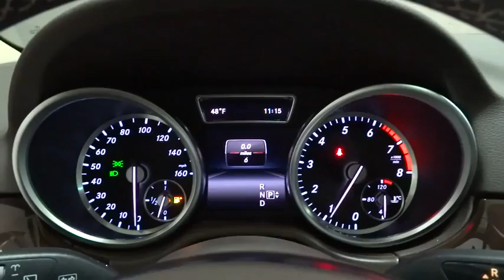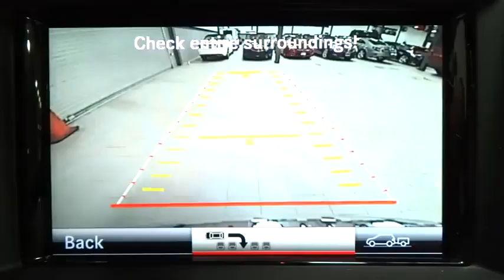2015 Mercedes-Benz M-Class Rockville Centre, Nassau, Long Island, New York, Queens, NY FA542611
2015 Mercedes-Benz M-Class

Window Grid Diversity Antenna,Radio: COMAND AM/FM/DVD/CD -inc: 7 color display, Bluetooth connectivity, DVD video/audio player, in dash SD memory card reader, USB port and 8-speaker audio system w/automatic speed-sensitive volume adjustment,Audio Theft Deterrent,Radio w/Seek-Scan, MP3 Player, Clock, Aux Audio Input Jack, Steering Wheel Controls, Voice Activation, Radio Data System and Weatherband,Radio: COMAND AM/FM/DVD/CD -inc: 7 color display, Bluetooth interface for hands-free calling, DVD video/audio player, in dash SD memory card reader, USB port and 8-speaker audio system w/automatic speed-sensitive volume adjustment,Wireless Streaming,Clearcoat Paint,Compact Spare Tire Mounted Inside Under Cargo,Power Liftgate Rear Cargo Access,Roof Rack Rails Only,Tailgate/Rear Door Lock Included w/Power Door Locks,Tires: 255/50R19 AS,Flex Fuel Capability,Body-Colored Front Bumper,Fully Galvanized Steel Panels,Chrome Door Handles,LED Brakelights,Front And Rear Fog Lamps,Speed Sensitive Rain Detecting Fixed Interval Wipers,Perimeter/Approach Lights,Lip Spoiler,Chrome Grille,Express Open/Close Sliding And Tilting Glass 1st Row Sunroof w/Sunshade,Fixed Rear Window w/Fixed Interval Wiper, Heated Wiper Park and Defroster,Body-Colored Power Heated Side Mirrors w/Manual Folding and Turn Signal Indicator,Body-Colored Rear Step Bumper,Deep Tinted Glass,Steel Spare Wheel,Wheels: 19 Twin-5-Spoke Alloy,Aluminum Side Windows Trim and Black Front Windshield Trim,Fully Automatic Projector Beam Halogen Daytime Running Headlamps w/Delay-Off,Tracker System,Front Cupholder,Redundant Digital Speedometer,60-40 Folding Split-Bench Front Facing Manual Reclining Flip Forward Cushion/Seatback Leatherette Rear Seat,Roll-Up Cargo Cover,Full Carpet Floor Covering -inc: Carpet Front And Rear Floor Mats,Instrument Panel Covered Bin, Driver / Passenger And Rear Door Bins,Delayed Accessory Power,Engine Immobilizer,Full Cloth Headliner,Cruise Control,Manual Anti-Whiplash w/Tilt Front Head Restraints and Manual w/Tilt Rear Head Restraints,Outside Temp Gauge,Day-Night Rearview Mirror,Analog Display,Leather Steering Wheel,Power Door Locks w/Autolock Feature,8-Way Passenger Seat,4 12V DC Power Outlets,Driver Foot Rest,Power Rear Windows and Fixed 3rd Row Windows,Driver And Passenger Visor Vanity Mirrors w/Driver And Passenger Illumination,Gauges -inc: Speedometer, Odometer, Engine Coolant Temp, Tachometer, Trip Odometer and Trip Computer,HVAC -inc: Underseat Ducts, Residual Heat Recirculation and Console Ducts,Mb-Tex Leatherette Front Seats,Front And Rear Map Lights,Carpet Floor Trim and Carpet Trunk Lid/Rear Cargo Door Trim,Cargo Space Lights,Homelink Garage Door Transmitter,8-Way Driver Seat,Full Floor Console w/Covered Storage and 4 12V DC Power Outlets,Dual Zone Front Automatic Air Conditioning,Heated Front Bucket Seats -inc: power adjustable front seats w/driver lumbar support,Power Fuel Flap Locking Type,2 Seatback Storage Pockets,Fade-To-Off Interior Lighting,Ashtray,Compass,Front Center Armrest and Rear Center Armrest w/Pass-Thru,FOB Controls -inc: Trunk/Hatch/Tailgate, Windows and Sunroof/Convertible Roof,Illuminated Locking Glove Box,Front Cigar Lighter(s),Urethane Gear Shift Knob,Valet Function,Trunk/Hatch Auto-Latch,5 Person Seating Capacity,Leatherette Door Trim Insert,Perimeter Alarm,Trip Computer,Manual Tilt Steering Column,Air Filtration,Manual Type w/Tilt Front Head Restraints and Manual w/Tilt Rear Head Restraints,Power 1st Row Windows w/Front And Rear 1-Touch Up/Down,Remote Releases -Inc: Power Trunk/Hatch,Interior Trim -inc: Genuine Wood Instrument Panel Insert, Genuine Wood/Chrome Door Panel Insert, Aluminum/Genuine Wood Console Insert, Chrome And Aluminum Interior Accents,Rear Cupholder,Remote Keyless Entry w/Integrated Key Transmitter, 4 Door Curb/Courtesy, Illuminated Entry and Panic Button,Cargo Area Concealed Storage,24.6 Gal. Fuel Tank,Multi-Link Rear Suspension w/Coil Springs,4-Wheel Disc Brakes w/4-Wheel ABS, Front Vented Discs, Brake Assist, Hill Descent Control and Hill Hold Control,70-Amp/Hr 600CCA Maintenance-Free Battery w/Run Down Protection,Automatic Ride Control Suspension,Engine Auto Stop-Start Feature,Full-Time 4MATIC All-Wheel Drive,Engine: 3.5L DOHC 24-Valve V6,GVWR: 6,283 lbs,Permanent Locking Hubs,Quasi-Dual Stainless Steel Exhaust w/Chrome Tailpipe Finisher,Front And Rear Anti-Roll Bars,180 Amp Alternator,Gas-Pressurized Shock Absorbers,Transmission: 7-Speed Driver-Adaptive Automatic -inc: steering wheel shift paddles,Electric Power-Assist Steering,Engine Oil Cooler,2 Skid Plates,Towing w/Trailer Sway Control,3